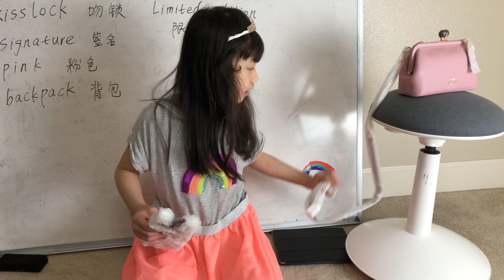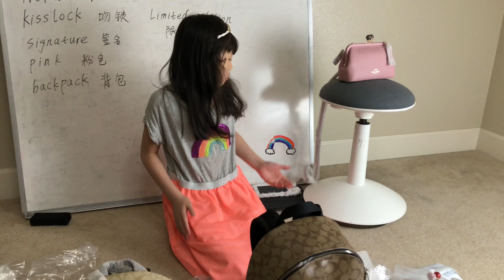蔻馳包介紹第三集 , 什麼樣的是限量版Coach 2020 limited edition review，what’s limited edition,Catherine and Justin